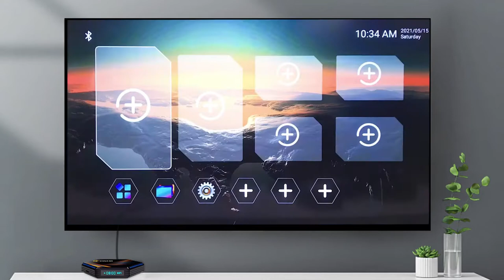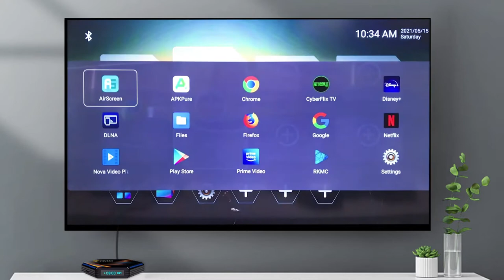ТВ БОКС VONTAR KK MAX DDR4 Smart TV Box Android 11 Rockchip RK3566 goodtimeua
- CPU: Rockchip RK3566 Quad-Core 64bit Cortex-A55;
- GPU: Mali-G52 2EE ;
- Android 11.0 OS;
- Support 8K H.264 Video, 4K@60pfs, HD 2.0, USB3.0;
- Support 1000M Ethernet, 2.4&5G Dual Wifi+ac, BT4.1;
- Support:UI Buttons Customize, Wallpaper Changeable, Root On/Off;
- Support:Google Voice Assistant, Youtube HD 4K;
- Support Firmware Upgrade Online(OTA).